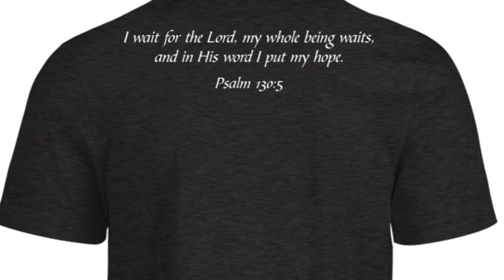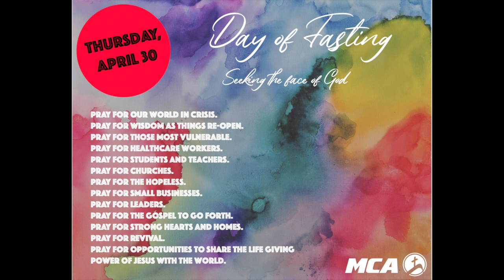MCA Update - April 29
Weekly MCA update.

Items of interest:
Day of Fasting - Thurs. April 30
Communion - Sun. May 3
Livestream - Sun. May 3 on Facebook Live & Youtube
MCA shirts - details coming soon!